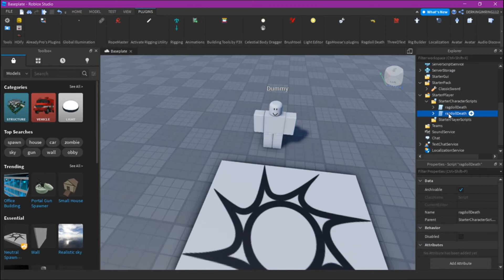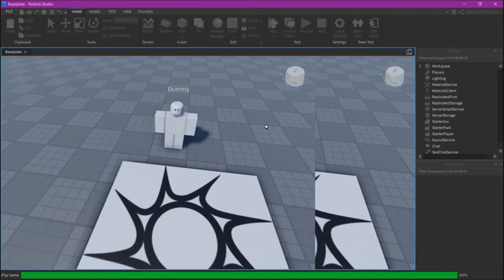HOW TO ADD RAGDOLL ON DEATH [NPC AND PLAYER] | ROBLOX STUDIO | R15/R6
(If those links someday not work anymore check out my linktree!)